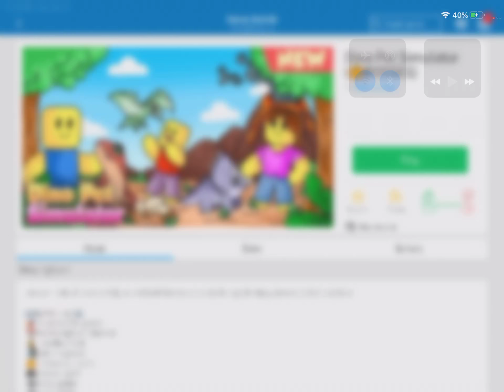Everyone doesn’t know I am a youtuber in ROBLOX!